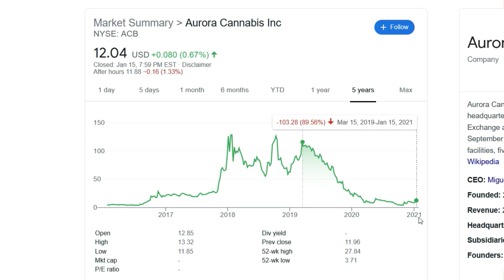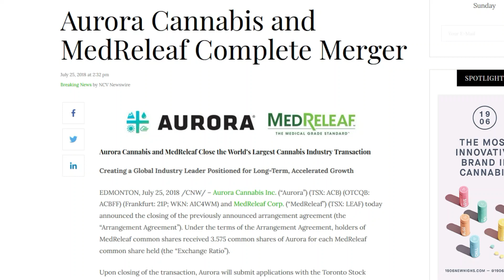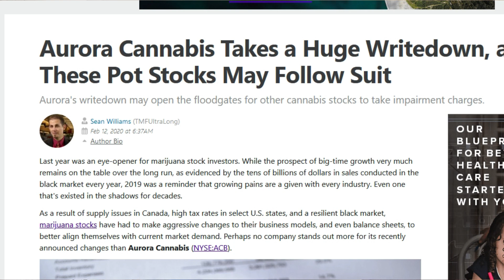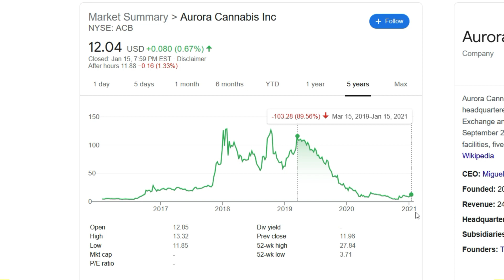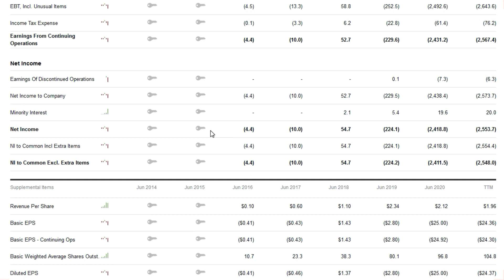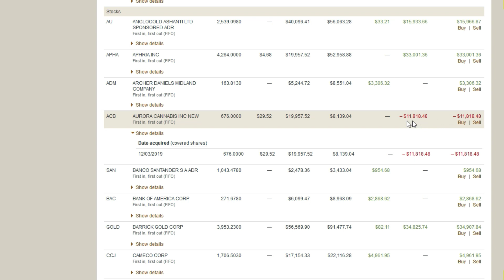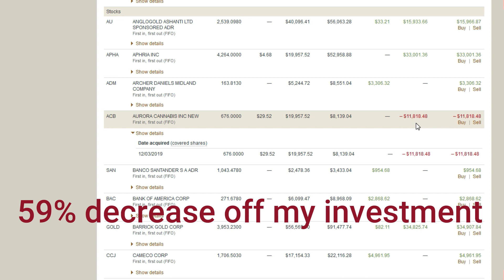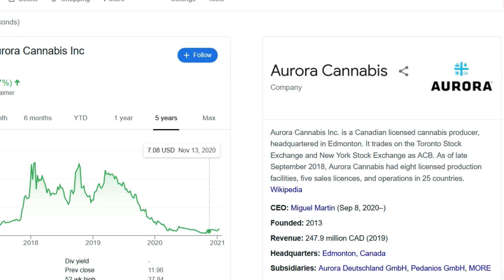Aurora Cannabis overview of the company.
Welcome Investors!

What will you find in this video:
1-Info about ups and downs of Aurora.
2-Balance sheet of Aurora
3-My holdings of Aurora shares
4-My conclusions about Aurora as an investment.

Aurora Cannabis once a shining star of marijuana industry fell of the grace drastically during past 21 months. Stock fell down 89% since March 2019 until  January 18, 2021.
 But there is still 10% left and this 10% is growing. Since October 28, 2020 stock of Aurora increased 214%, extremely huge volatility.

After the hype of legalization of marijuana in Canada on October 17, 2018   Aurora went on  massive shopping spree. Many highly overpriced acquisitions. I’ll mention just one:
In 2018 Aurora  acquired  MedReleaf for  $2.03 B. This was the largest acquisition in marijuana industry and probably the most overpriced deal so far.
In addition to the more than a dozen other acquisitions Aurora Cannabis has completed over the past 3.5 years which turned out to be mostly overpaid  the company's balance sheet has ballooned to the point that they have to write off $2.43 billion  in goodwill in January 2020.
This represents  57% of the company's total assets, and it's considerably larger than Aurora's current market cap.
  After spending money like there is no tomorrow came a crash for the entire cannabis industry starting in March 2019. Aurora stock was hit the hardest because of all the acquisitions which deeply undermined credibility of the company in the eyes of the investors. Stock went down from March 2019 until now 89%.
Aurora had to go through a reverse stock split 12 to 1, on May 11, 2020  because stock was going under $1 and was facing being de listed from NYSE.

Aurora was like a Titanic, everybody was running away from this sinking ship
but surprisingly this ship did not sink yet and for the past 3 months went up 214%.
Huge cost cuts, writes off and increased efficiency was implemented into the company. On the top of that entire industry started seeing slightly increased demand and Aurora acquired in May 2020  U.S.-based CBD company Reliva which gives Aurora access to the US market.

Aurora with it’s terrible history of acquisitions and with huge share diluting history is purely speculative stock.  Recent growth of stock 214%  is not an assurance that the company will grow  at a similar pace for the next couple of years although recent result of the presidential election in US is definitely a wind in to the aurora sail because democrats are for legalization of marijuana on the federal level.
 Personally I’ll hold my aurora shares until they recover and bring me some kind of return. I don't even know what kind of return I should  expect from them now.
OR they may  go to ZERO if the company keeps diluting the shares and keeps doing unnecessary acquisitions.
I hope that the recent course of new management of Aurora to clean their balance sheet and keep expenses under control will be truly and honestly implemented.

My favorite books to read about investing:

"Intelligent Investor" by Benjamin Graham

"The most important thing Uncommon Sense for the Thoughtful Investor"  by Howard Marks